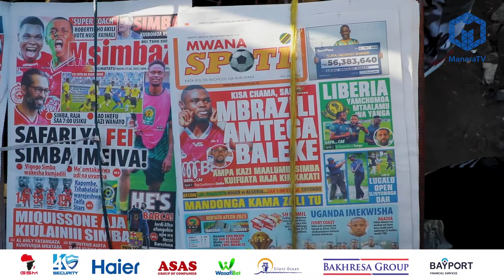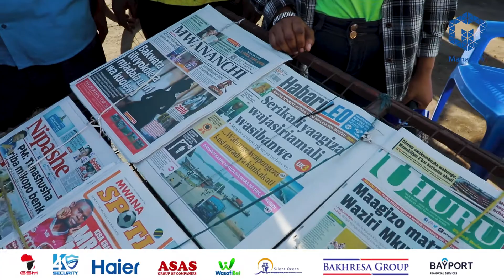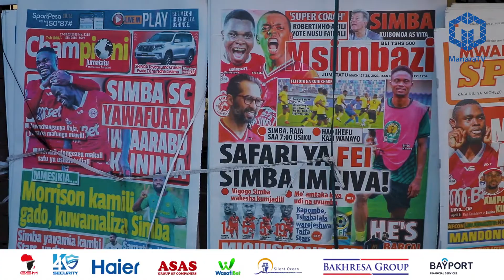HISTORIA IMEANDIKWA UKUBWA WA YANGA UTASAMBAA AFRICA NZIMA,UYO MAYELE NI HALLAND MTUPU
Usikose kutazama Manara Tv kupata Habari zote za Michezo na Stori zote za Haji Manara